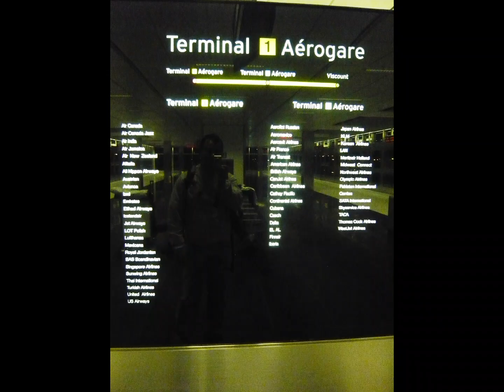Alhamdulillah 🇨🇦 - Flying to Amsterdam 🇳🇱 from Toronto Pearson Airport in Canada 🇨🇦 in 2009